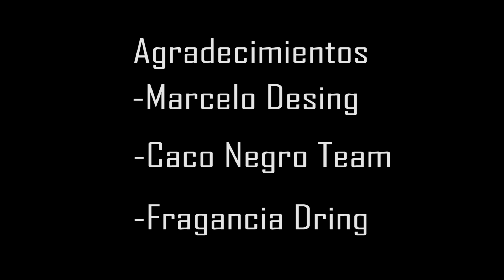Dembow JobitoRD -El Que Mas Brilla By ((2.0INC))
JobitoRD -El Que Mas Brilla By ((DEMICKS PROD.))
JobitoRD -El Que Mas Brilla By ((2.0INC))